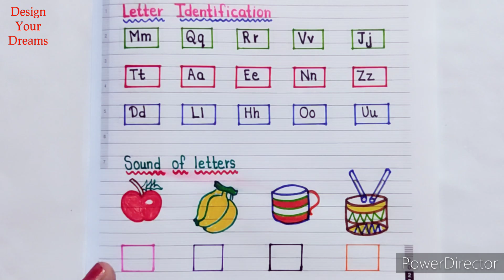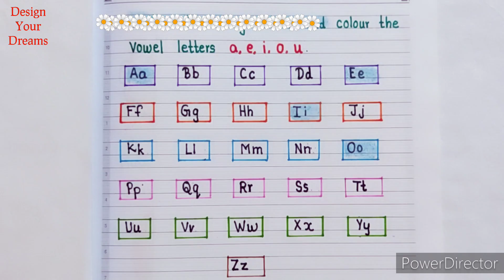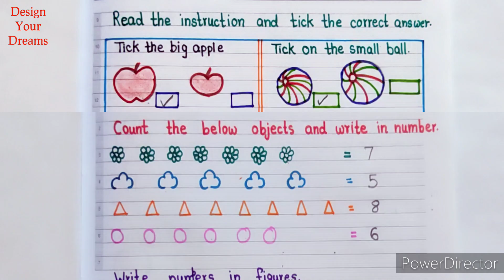English Worksheet for UKG | Maths Worksheet for UKG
UKG English Worksheet | UKG Maths Worksheet | English Worksheet for UKG | Maths Worksheet for UKG | UKG Maths | UKG English | UKG Worksheet | Senior kg | UKG ||

Hello friends,
    In this video I am sharing UKG class kids Practice Worksheet of English & Maths Subjects. With the help of this video you can easily take writing practice of your kids at home for this vacation period.

          "हमारा एक कदम बच्चों की सफलता के लिए"